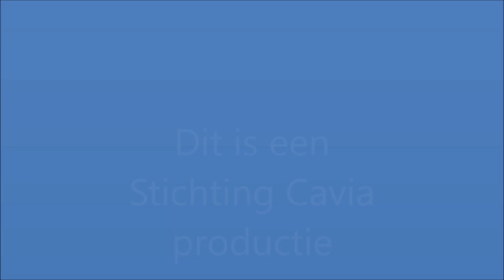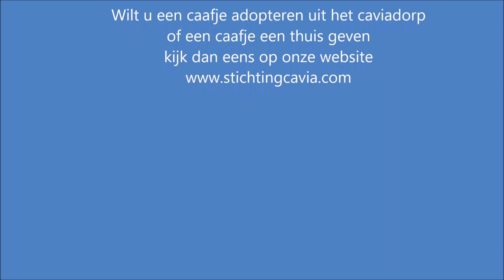goeiemorgen deze morgen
mandarijntjes eten en voetballen ;-)